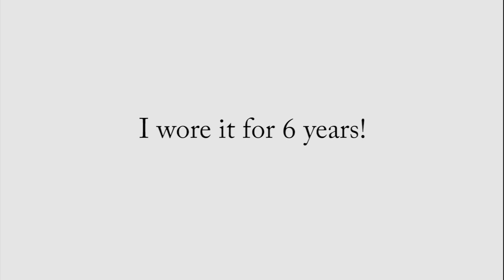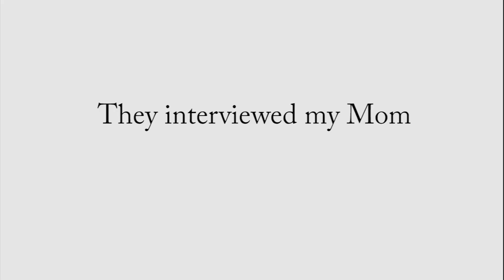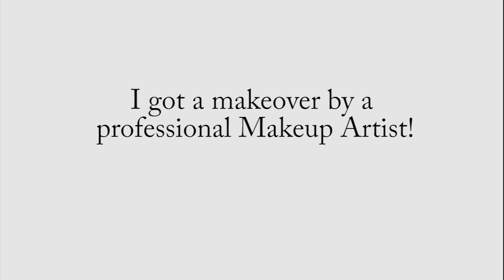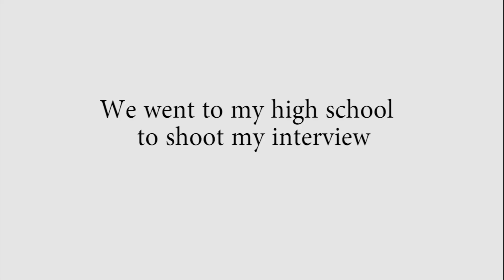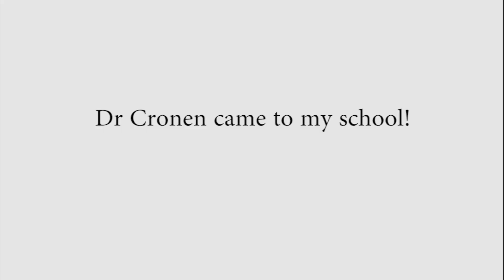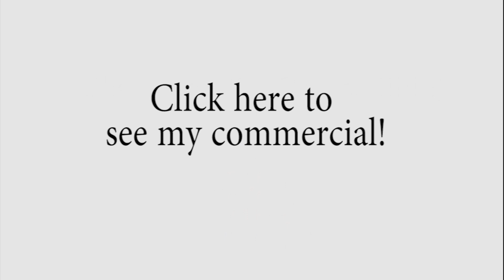How A Scoliosis Brace Helped Lauren Overcome Scoliosis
Scoliosis can be devastating, but when Lauren was diagnosed with it in 2009, her family pulled together to give her the strength to overcome the spinal disorder.  Six year later, the non-surgical treatment with a scoliosis brace had paid off.  She's now scoliosis-free!

This video is behind-the-scenes footage of the making of a commercial about her story for Florida Medical Clinic.

And learn more about Dr. Cronen and Florida Medical Clinic